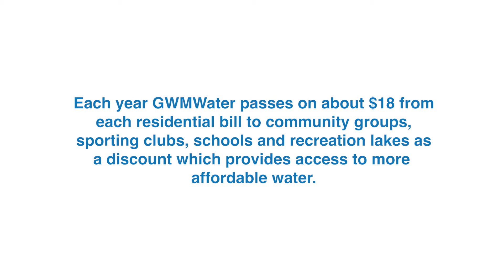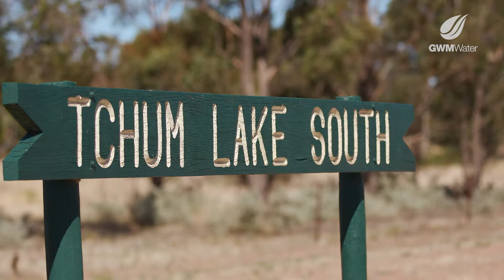GWMWater's Recreation Contribution Charge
Each year GWMWater passes on almost $18 from each residential customer to community groups, sporting clubs, schools and recreation lakes in the form of a discount which provides access to affordable water.

The benefits of the Recreation Contribution Charge are far-reaching, with a total of 431 organisations receiving the discount across our 12 local government areas.